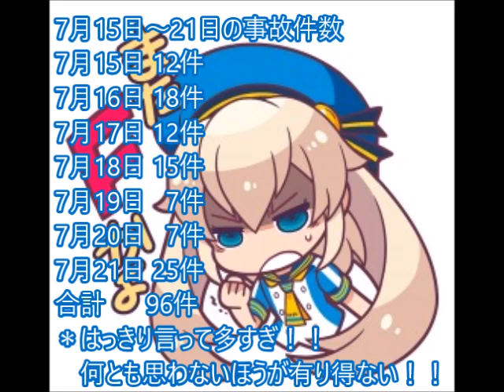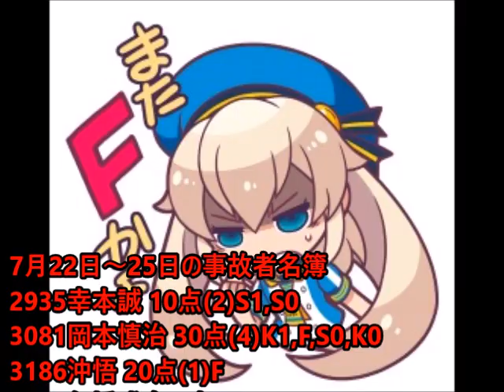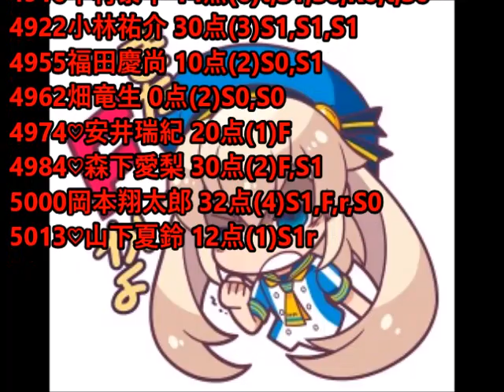ボートレースアクシデント集7月号 7月22日～28日 その1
性懲りもなくまたスタート事故ばかり
いったい何をやってんだよ！！
この動画はとある競艇の〇〇事故じゃねえぞ！！

7月22日00:24あたりから
7月23日14:48あたりから
7月24日21:23あたりから
7月25日26:24あたりから